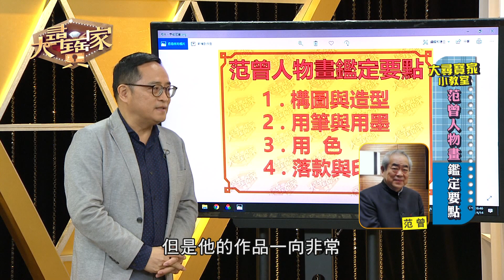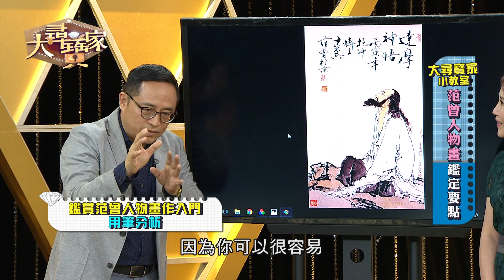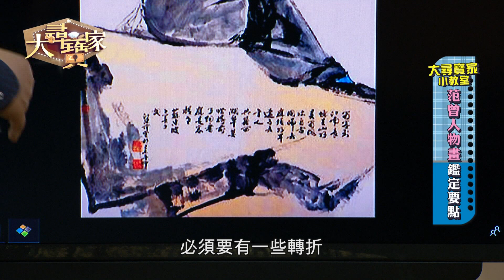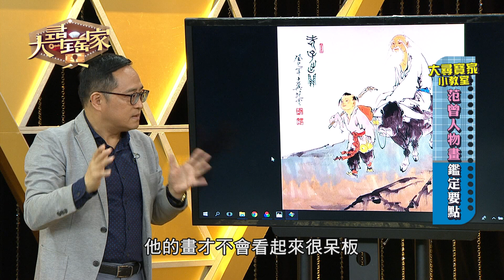【精華版】畫作價值五千萬 范曾真仿品大比拚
范曾說號稱他作品其中有99.9%是假的
究竟他的畫作有哪些特徵呢？